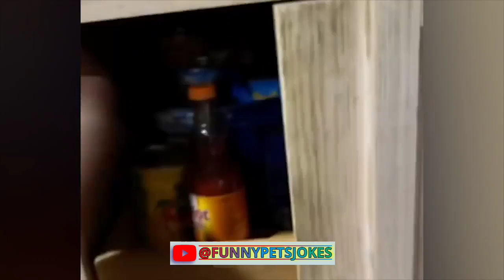cutting-edge pet humor video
Cutting video of funny pets.

It's difficult to find someone who doesn't enjoy animals. They are devoted to their owner and are very nice and affectionate. When they act strangely, the quickest pet owners can capture the moment on camera. We advise you to look at some amusing and humorous animals. Enjoy the show!